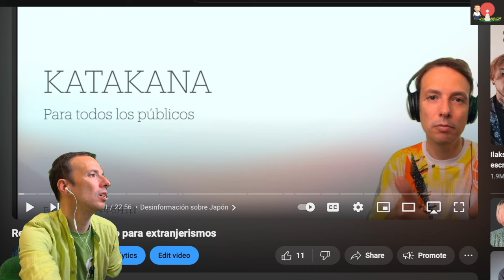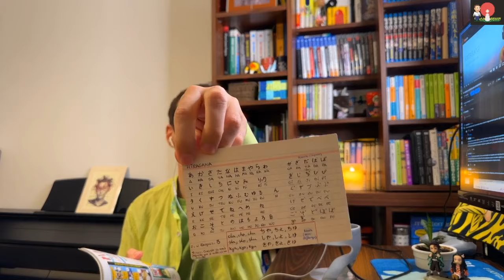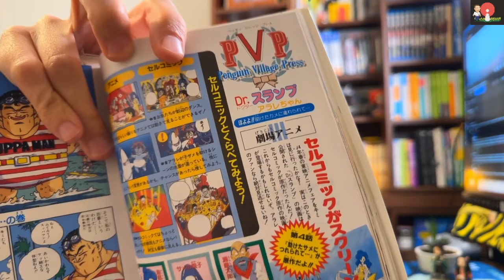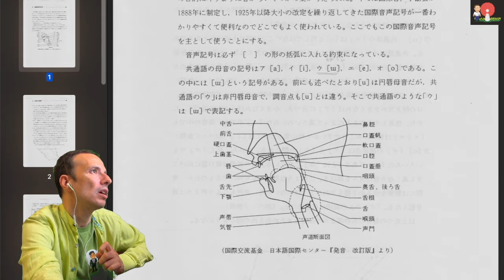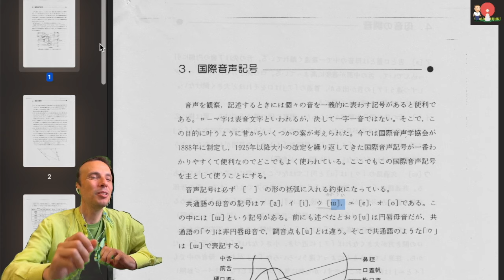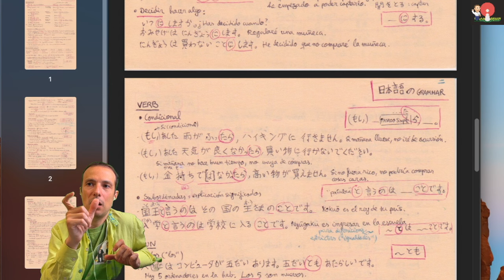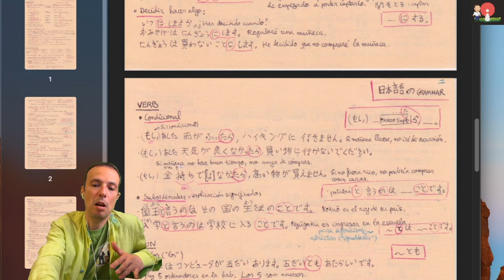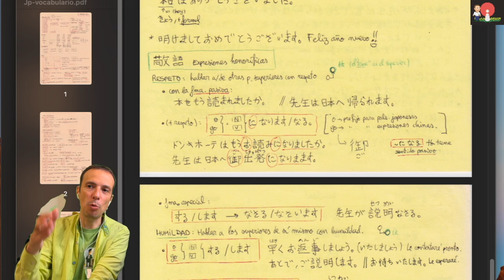Cómo aprendí japonés 🇯🇵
Historia personal de mi viaje estudiando japonés, desde el manga, la universidad en Barcelona y mi vida en Japón 🌸

00:00 Me preguntaron por mi experiencia
00:53 Comienzos: MANGA y ANIME 😂
01:16 CHOTTO DAKE KAETTE KITA DR. SLUMP
04:43 Canciones de anime y Eriko Tamura
05:45 Universidad Autónoma de Barcelona UAB
07:57 Facultad de Traducción e Interpretación FTI
09:47 Becas de Monbukagakusho y plan de vida
12:57 Japón, abril de 2002, Tokyo Tech
13:53 Clases de japonés para ingenieros
15:04 🤯 Rareza: entender memorias antiguas
16:42 MONSTER: leer sin FURIGANA
19:30 Japonés avanzado: ¿lengua tonal?
22:43 Japonés científico para "papers"
23:40 Alargar vocales
24:22 Sonidos difíciles: ZA, JA, HA, HU, FO
27:57 Fácil para hispanohablantes + ritmo
28:57 La U "tímida" (w)
31:26 Mis apuntes de japonés
32:51 UKEMI: La pasiva del complemento indirecto
35:00 Apuntes raros vocabulario
35:44 KEIGO: japonés formal en KONAMI
37:48 Relacionarse con estudiantes japoneses
39:07 Leer MANGA y novelas (Kindle)
39:55 🤯 Rareza: leer sin pronunciar
42:26 Error: leer novelas JRPG ⚠️
43:49 Dejar Japón después de 12 años
44:37 Hablar japonés en casa
45:10 Intercambios de japonés
46:14 No querer abarcar muchos idiomas
46:58 Motivación para aprender japonés
48:34 Escritura: Aprender KANJI
51:00 Resumen y GAIJIN que se hace el sueco
51:54 Mojarse y vocabulario de tu especialidad
53:15 Practicad y buscad motivación (¿ligar?)